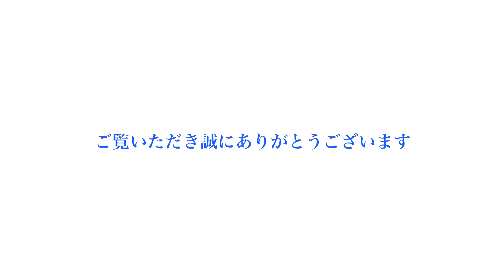セレクションセール2014-No.141-タツグレースの25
1歳　牡　黒鹿毛　2013/03/19生
父：ハーツクライ
Heart's Cry
母：タツグレース
母父：ボストンハーバー
Dark Bay or Brown Colt by Heart's Cry